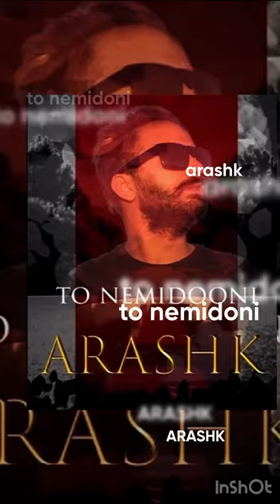Arashk to nemidoni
Lyric & Music
Mohsen monfared
Arrange & Mix
Ali reza Amiri